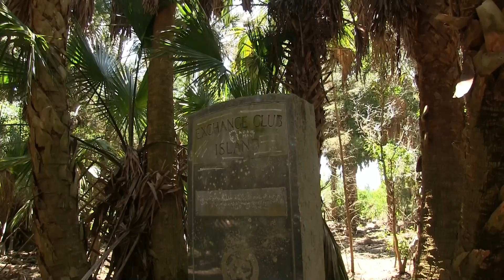Exchange Club Island - the latest plan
Check out the latest plans for Exchange Club Island, the piece of land under the Matthews Bridge.